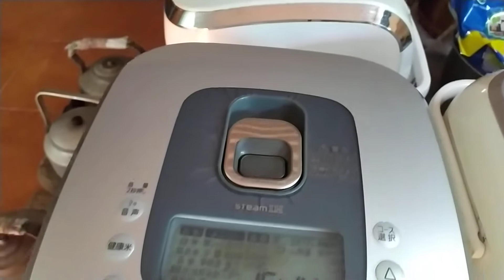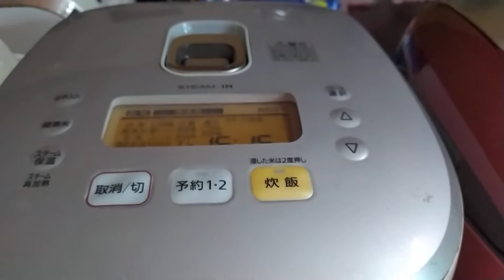Nồi Cơm Điện Nhật Panasonic | Sự lựa chọn thông minh khi mua nồi cơm điện nhật lh 0945733920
Nồi Cơm Điện Nhật Panasonic | Sự lựa chọn thông minh khi mua nồi cơm điện nhật lh 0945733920| Nồi Cơm Điện Nhật Bãi | Hàng Nội Địa Nhật
Liên hê để được tư vấn tốt nhất: Hotline (Zalo) 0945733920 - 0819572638